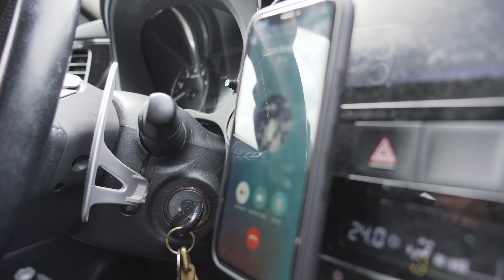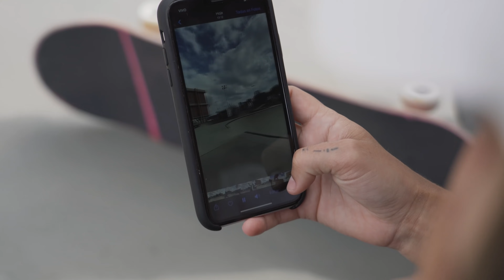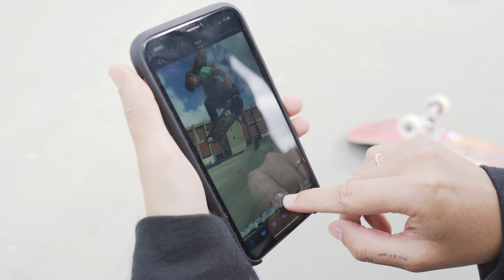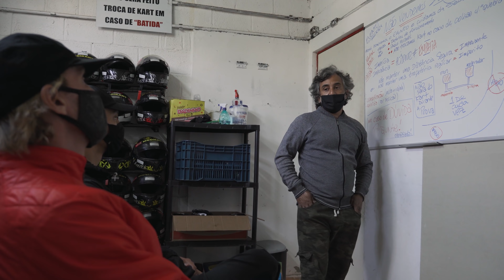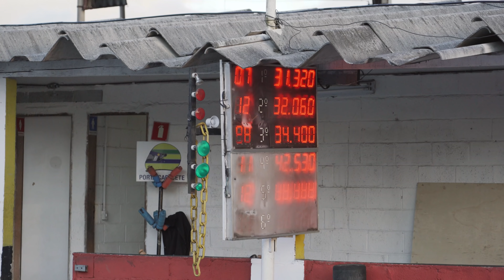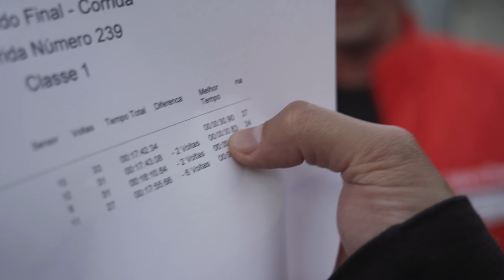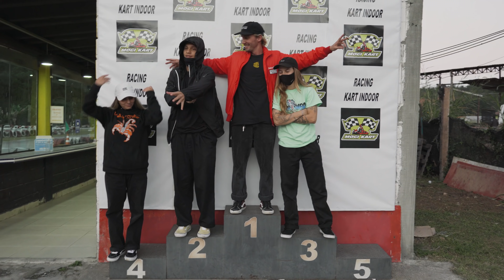Sessão na pista de Mogi e aquela corrida de kart com muita risada! | Lucas Xaparral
Playlist do canal: Spotify - IT'S XAPA

Dia pesado com muito skate, kart e risada!

Imagens/Edição: @_argentoni